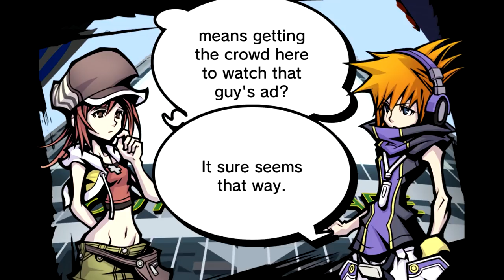The World Ends With You: Final Remix Nintendo Switch Review - Is It Worth It?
NEO is right around the corner, but is the Switch version worth revisiting in preparation?